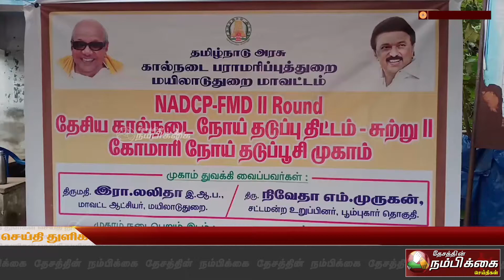காளகஸ்திநாதபுரத்தில் கால்நடைகளுக்கு கோமாரி நோய் தடுப்பூசி முகாம்